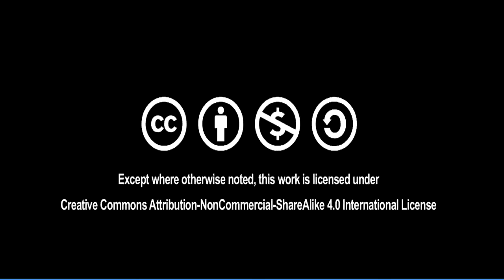Boat made with coloured buttons (Bangla) | রঙিন বোতাম দিয়ে তৈরি নৌকো